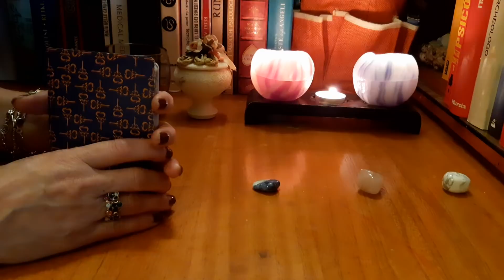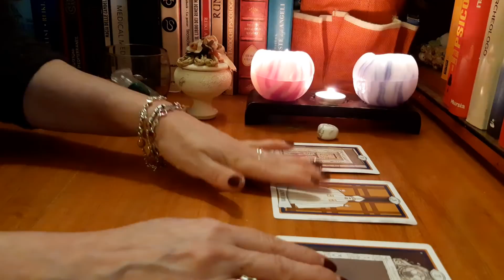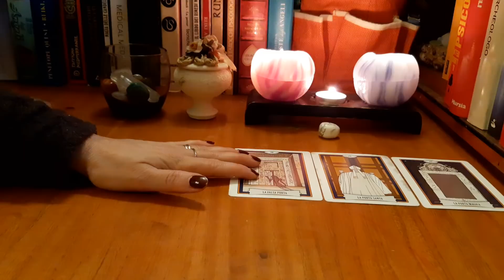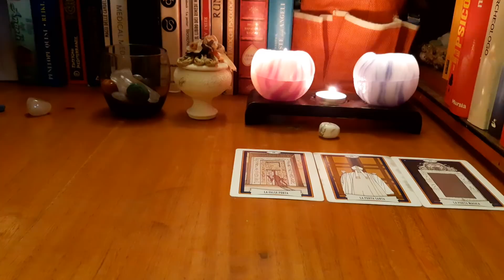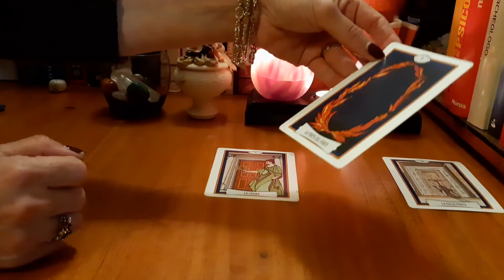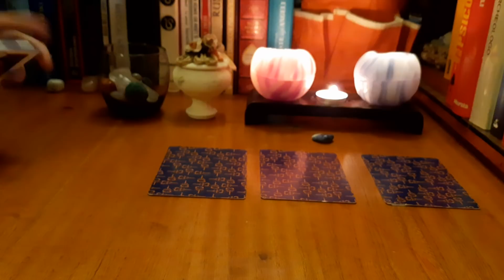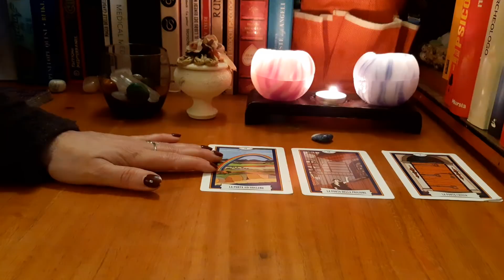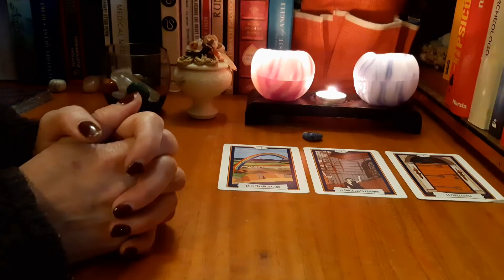Cum va fi ziua de Luni,13 Ianuarie? Afla ce spune Oracolul Portilor!💞🍀